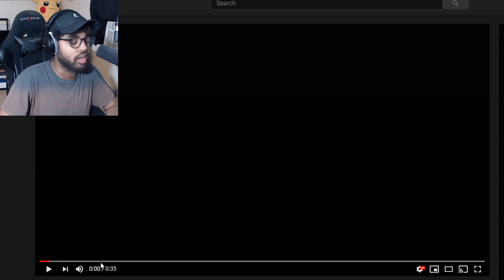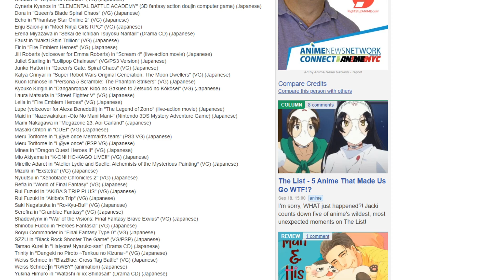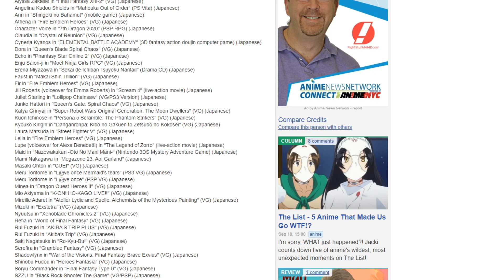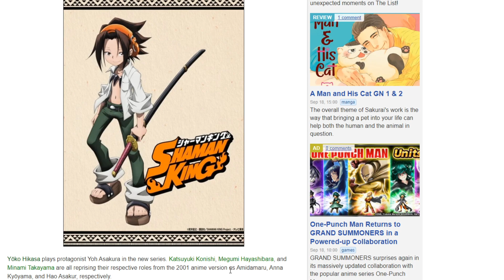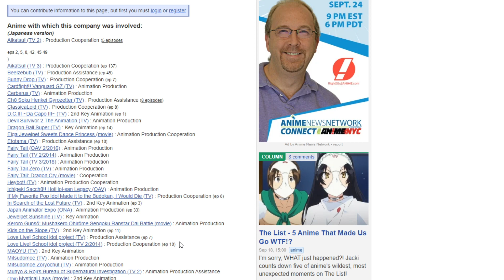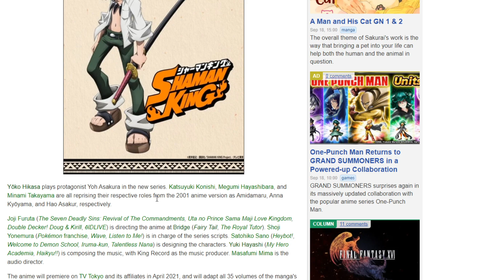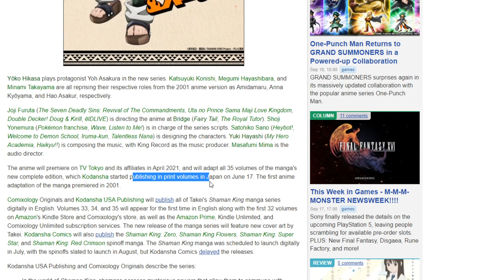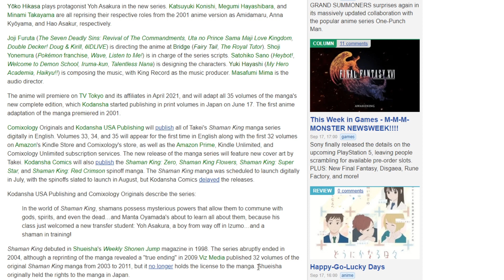SHAMAN KING 2021 RELEASE DATE + LIVE REACTION!